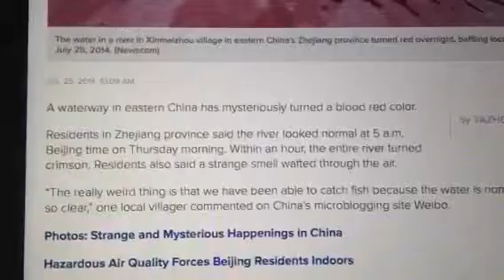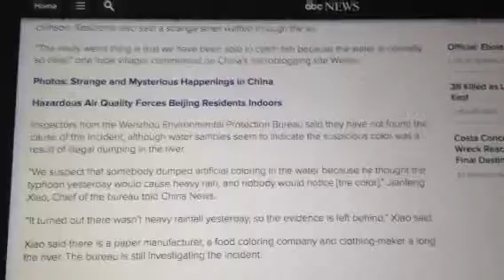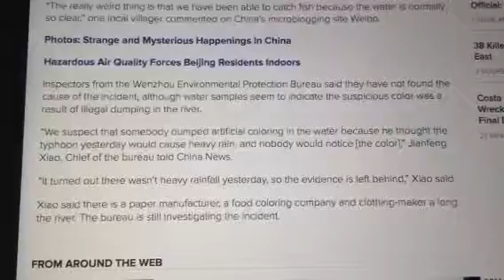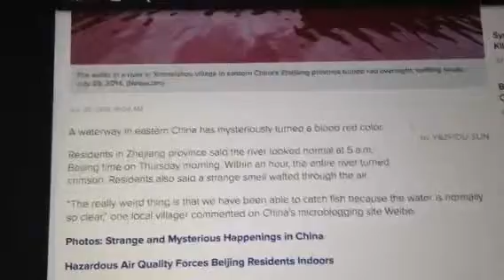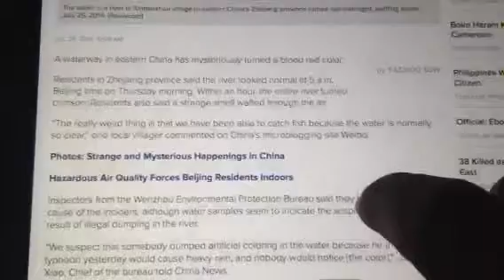River turned blood red overnight!!!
A river in China turns blood red in one night.